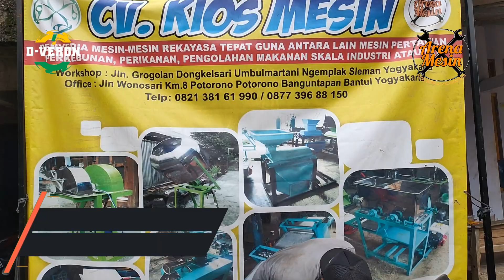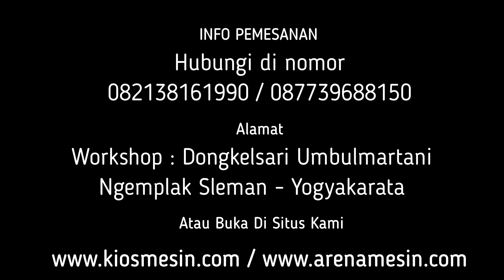Mesin Pengupas Kolang Kaling - Mesin Kupas Buah Aren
Kami CV. KIOS MESIN menyediakan Mesin Kupas Kolang Kaling Untuk penawaran khusus silakan telepon atau WA ke 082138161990 (Simpati) 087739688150 (XL) ATAU BUKA DI atau dapat juga datang langsung ke tempat kami (Gudang) Workshop : Jalan Grogolan, Dongkelsari, Umbulmartani, Ngemplak, Sleman, Yogyakarta